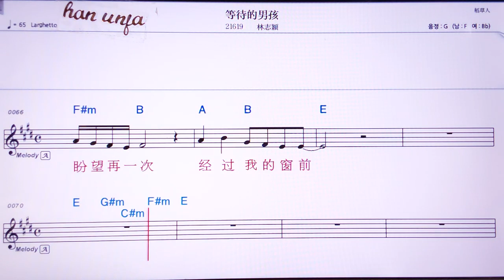💖덩따이더난하이/린쯔잉 👍Karaoke With Sheet Music/MR,노래방, 악보, 코드,